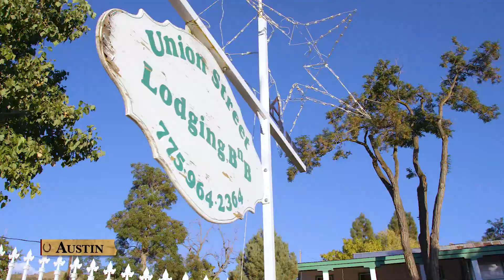Loneliest Road In America - Lodging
Nevada’s Pony Express Territory follows the historic trail of the Wild West’s Pony Express Riders along Highway 50. This journey is rich with history and adventure and we invite you to come play . . . and stay! Along the Pony Express Territory, you’ll find 1,400 rooms, 6 bed and breakfasts, 407 R.V. sites and over 350 camp sites, that’s almost 2,200 places just waiting for you. We look forward to seeing you soon on the Pony Express Territory and remember, the longer you stay…the more you can play!

For more information about lodging alone Nevada's Highway 50, please

Video by Patrick Media, LLC.